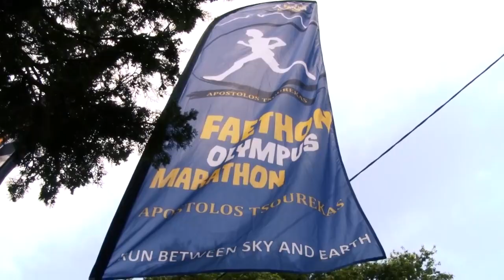Faethon Olympus Marathon promo 2019!!!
The absolute "sky running" date for all athletes will be held for the 8th consecutive year on 13-14 July 2019 in Olympus, Thessaly with the three races of the organization -F.O.M. 44km, RUPICAPRA 20km and Faethon Trail 14km- offering epic moments to the athletes.